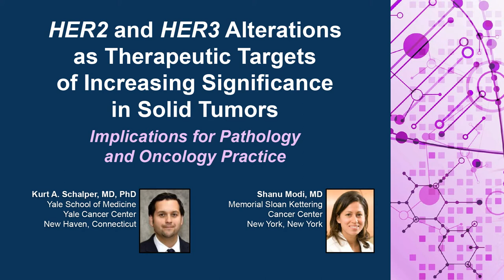HER2 and HER3 Alterations as Therapeutic Targets of Increasing Significance in Solid Tumors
Co-Chairs, Kurt A. Schalper, MD, PhD, and Shanu Modi, MD, discuss HER2/HER3 testing and treatment in solid tumors in this CME/MOC/CC activity titled “HER2 and HER3 Alterations as Therapeutic Targets of Increasing Significance in Solid Tumors: Implications for Pathology and Oncology Practice.” For the full presentation, downloadable Practice Aids, slides, and complete CME/MOC/CC information, and to apply for credit, please visit us at PeerView.com/FFU865. CME/MOC/CC credit will be available until April 5, 2022.